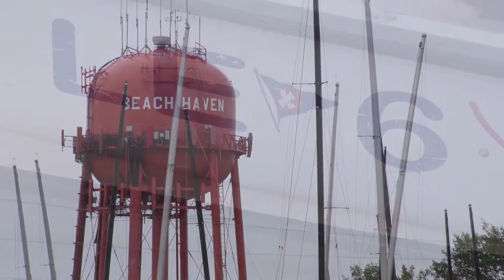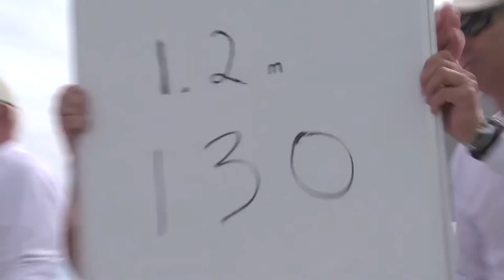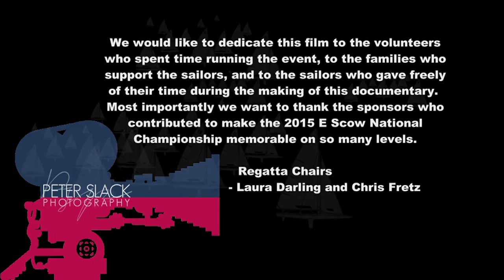E-Scow Nationals Documentary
Young and old descended upon Little Egg Harbor Yacht Club to race in this national regatta.  The documentary is driven by the people driving the boats...